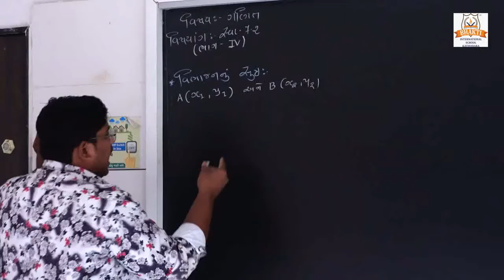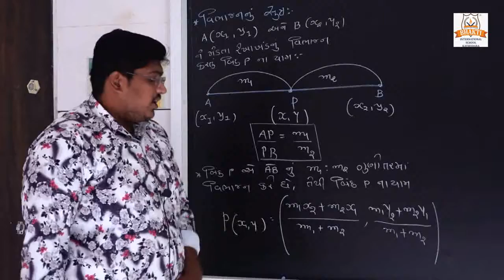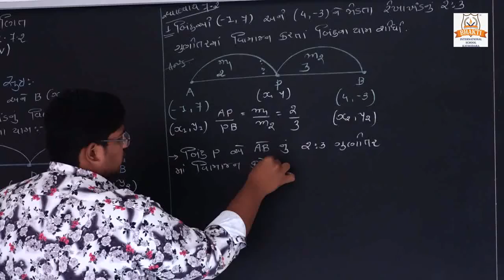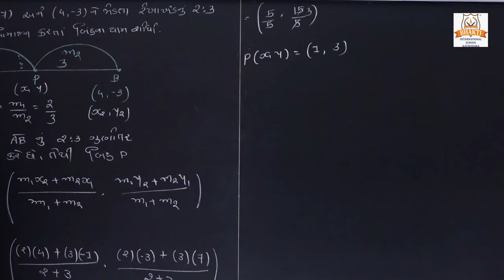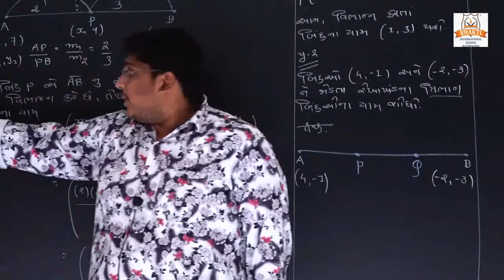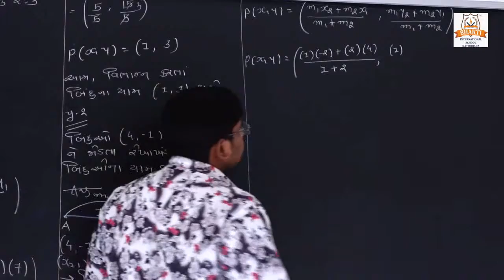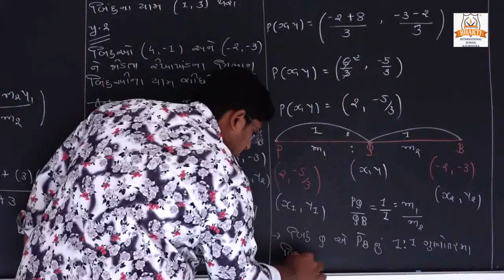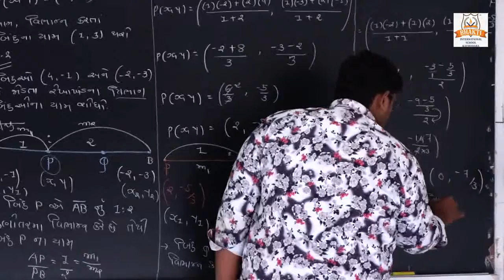STD 10 MATHS SVA 7 2 MA P 1 2 PART 4